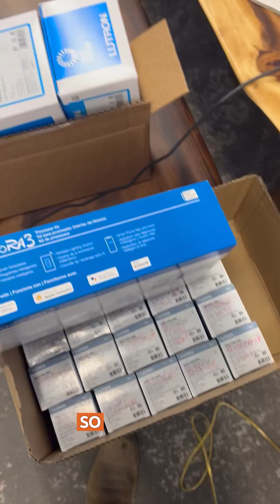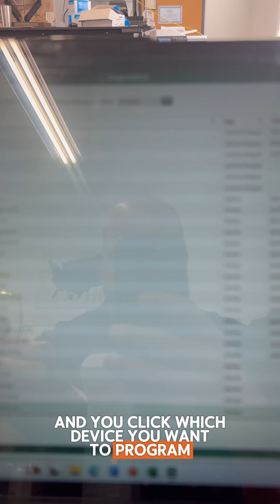Lutron RadioRA Setup | Programming Keypads & Remote Dimmers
In this video, we set up a Lutron RadioRA smart lighting system, including processors, six keypads, and hidden remote dimmers located in the basement. By pre-programming devices into the computer system, we make it easy for homeowners to control multiple lights without bulky wall switches.

📍 Serving Westchester, Fairfield & Putnam Counties